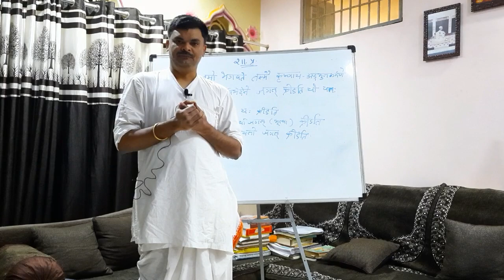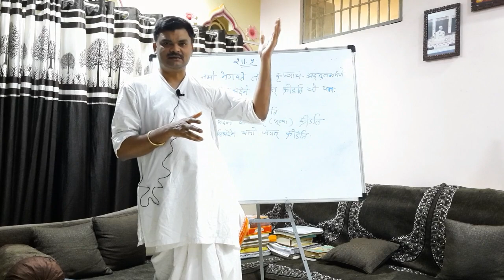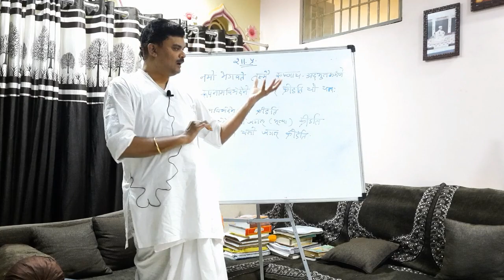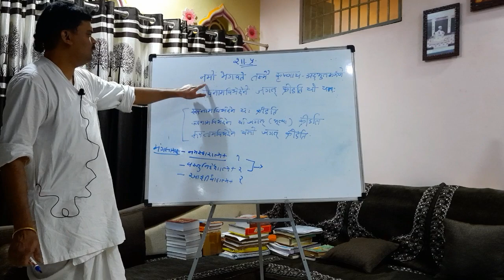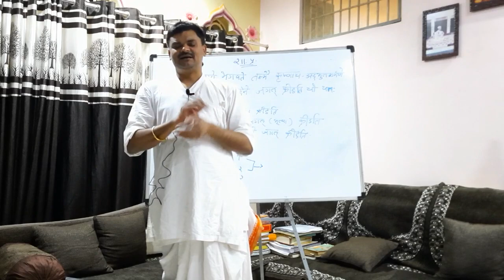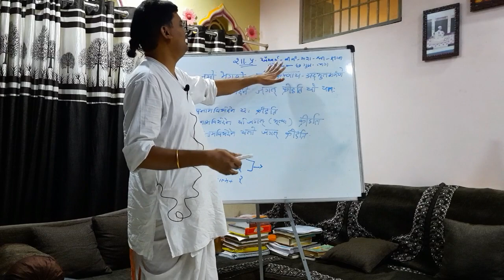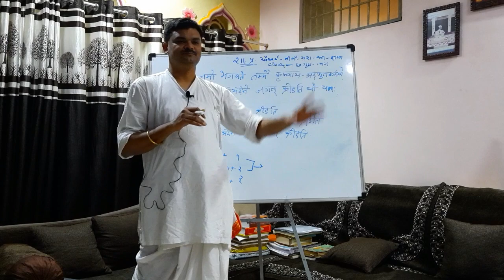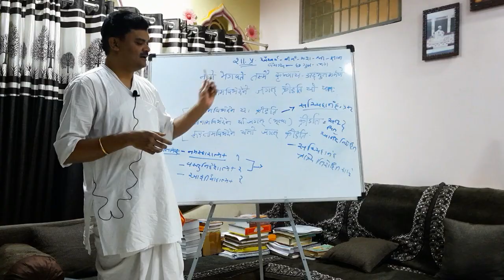DIPLOMA IN VALLABH VEDANT PAPER - 2 SASTRARTH PRAKRAN .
SHREE SOMNATH SANSKRIT UNIVERSITY DWARA MANYA DIPLOMA IN VALLABH VEDANT CERTIFICATE COURSE .